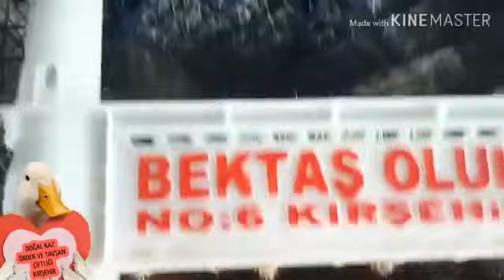PLASTİK KASALARDAN BEDAVA YEM HASIL MAKİNESİ YAPTIK. İCAT ÇIKARTMAYA DEVAM alpertutumlu ya teşekkür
Türkiye'de plastik kasalardan hasıl  makinesi gibi arpa çimlendirmesi yapan ilk kişi olarak üreticilere bir faydamız olsun istedik. Rabbim nasip etti binlerce izlendim kaybolan videomuzu yeniden yayınladık. İyi seyirler..
SİLİNİP KAYBOLAN VİDEOMUZU TEKRAR BULUP BİZE GÖNDEREN @ALPERTUTUMLU BEYE TEŞEKKÜRLERİMİ YOLLUYORUM

🇹🇷YA HEP BİRLİKTE VARIZ !🇹🇷
🇹🇷YA HİÇ  BİRİMİZ  YOKUZ !🇹🇷
   🇹🇷 Youtube kanalımızdan 🇹🇷
🇹🇷 FACEBOOK SAYFAMIZA🇹🇷
         🇹🇷GİTMEK İÇİN🇹🇷
🇹🇷 FACEBOOK GRUP SAYFAMIZA 🇹🇷
          🇹🇷 GİTMEK İÇİN 🇹🇷

DOĞAL KAZ A.Ş Merkez ofis:
Ahievran mahallasi 727. Sokak 1 / 16
Türkmenoğlu iş hanı Merkez KIRŞEHİR
Ahmet Nurettin ÇELIK
Yönetim Kurulu Başkanı